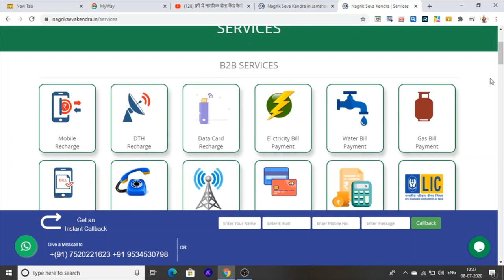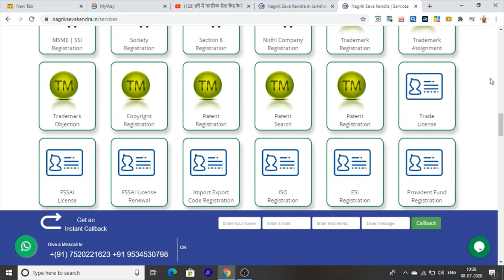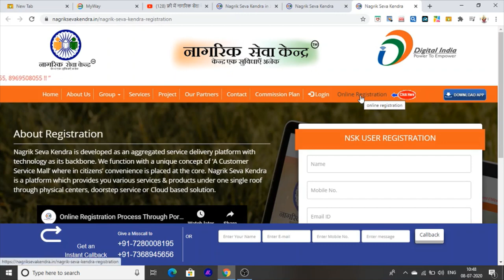Sewa Kendra Work Start Free Registration Online Punjab 2020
Nagrik Sewa Kendra Online Regeneration